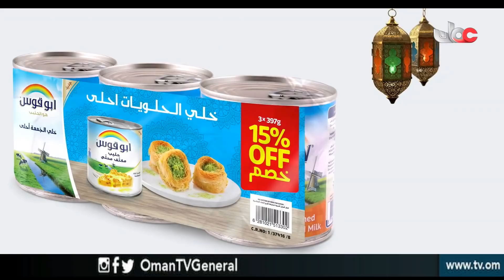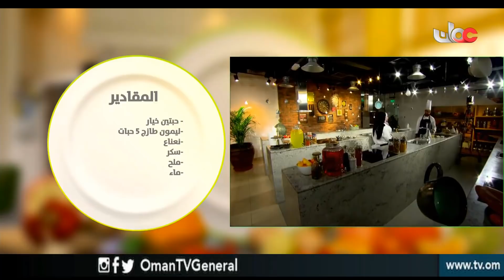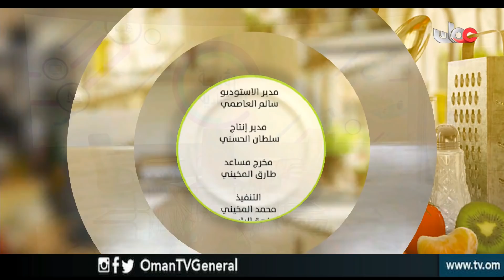عوافي | الثلاثاء 1 رمضان 1440 هـ